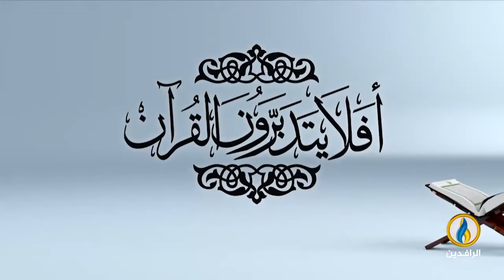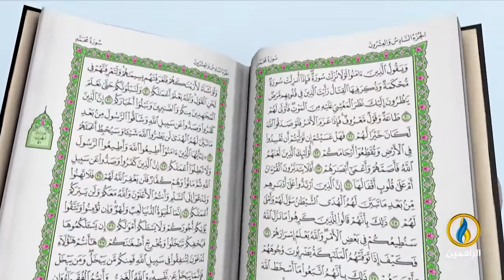أفلا_يتدبرون_القرآن | ح 134 - عنوان الحلقة - تفسير سورة الإنسان - الآية 12.